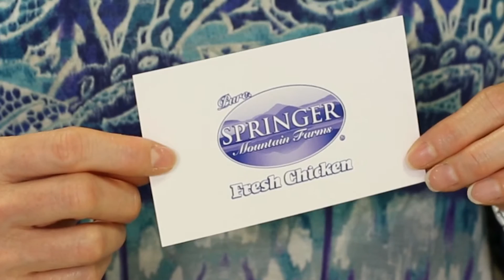Cooking Light Names Springer Mountain Farms "Best Tasting Bird"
Mary Moore of Cook's Warehouse shares blind taste-test conducted by Cooking Light Magazine.